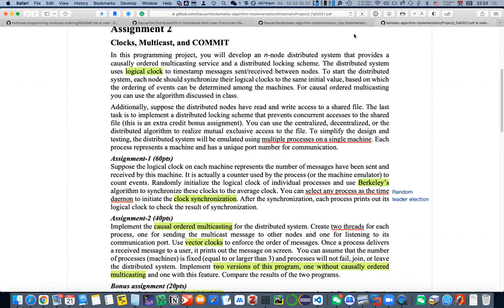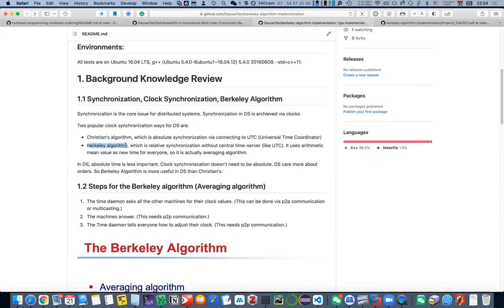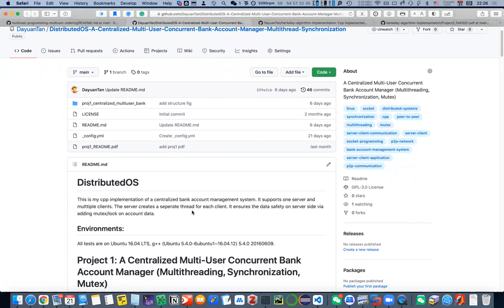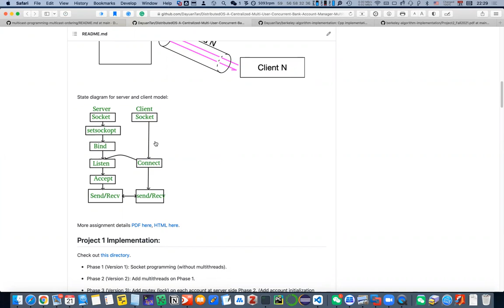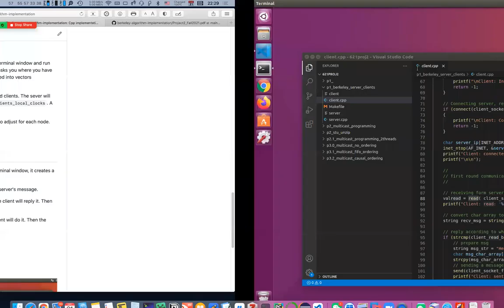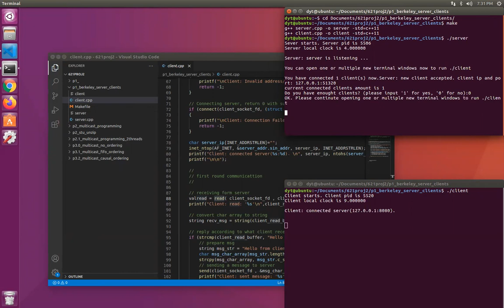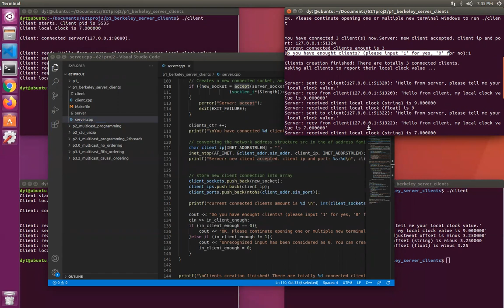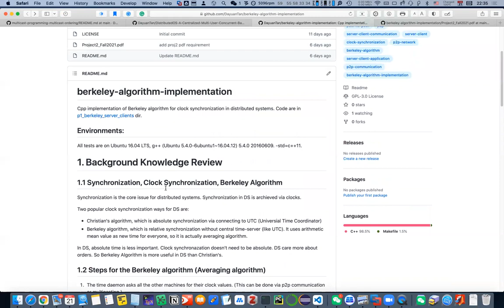Distributed System: Berkeley algorithm for clock synchronization of DS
Cpp implementation of Berkeley algorithm for clock synchronization in distributed systems.